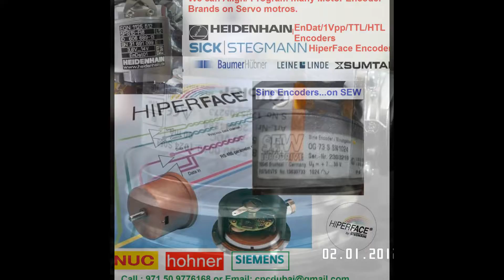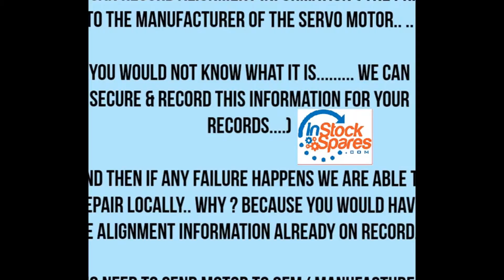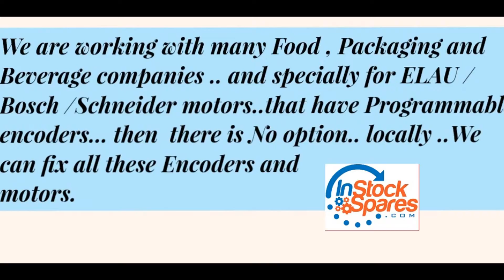Kübler Dubai stock | 8.5000| 8.5000.0010.1024.S059 | Art. Nr. 20444284